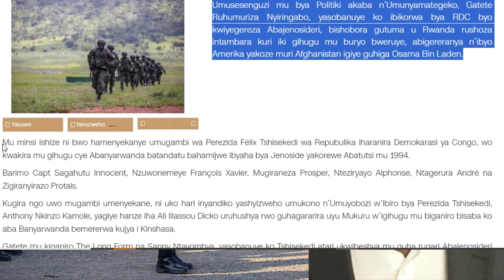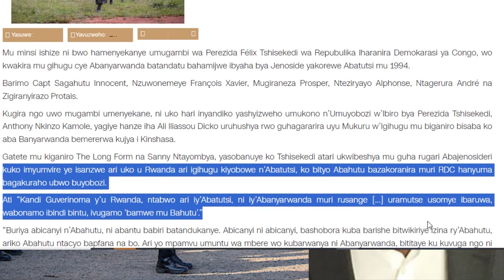IGISIRIKARE CY'uRWANDA RDF KINJIYE MURI CONGO MUNTAMBARA! AMATEGEKO Y'INTAMBARA YEMERERA RDF KURWANA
yanga agasobanuye
agasobanuye igihinde
agasobanuye by rocky 2024 igihinde
amakuru mashya ya m23 uyu munsi
m23 amakuru mashya uyu munsi
agasobanuye agahinde
m23
Sabin yafashwe asambana
Sabe Yafashwe
Umugore wa Sabin
Video ya Djihad ari Kwikinisha